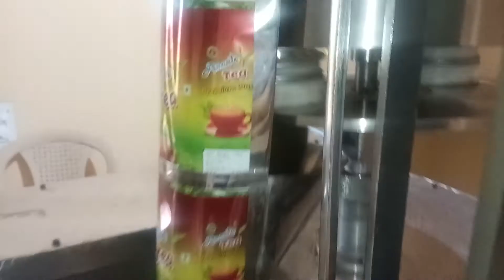TEA PACKAGING MACHINE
50gm to 250gm tea packaging machine. (M)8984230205